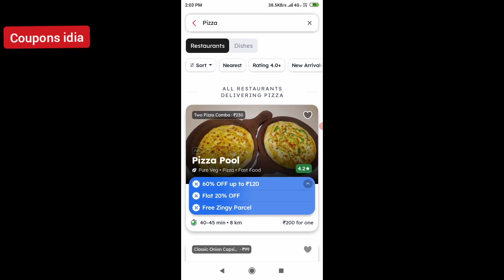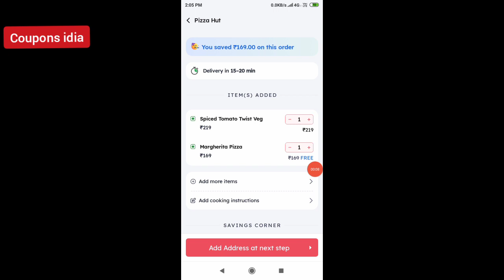zomato coupon code today || zomato free food offer || zomato new coupon code 2023